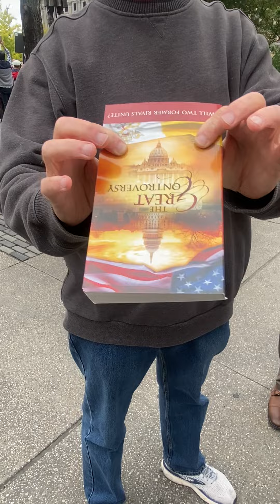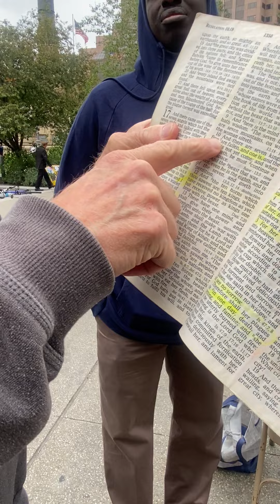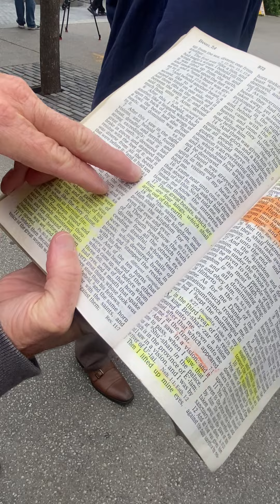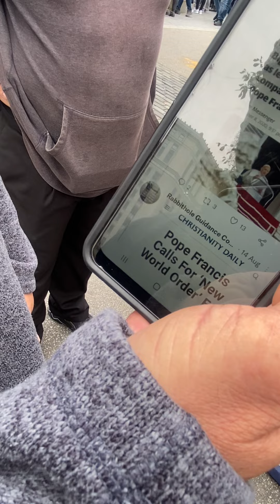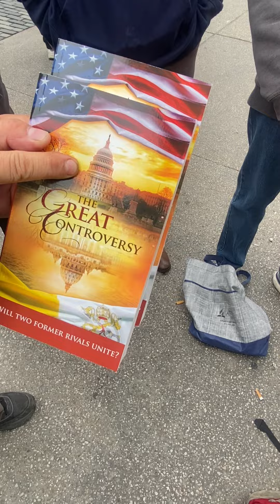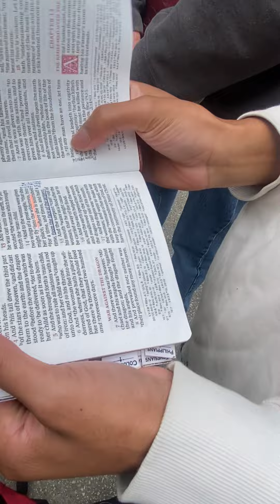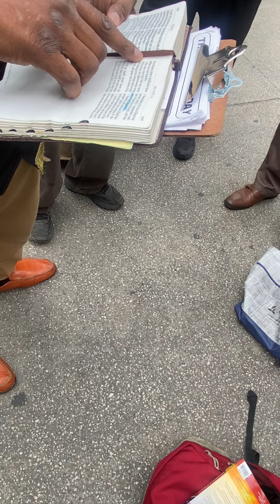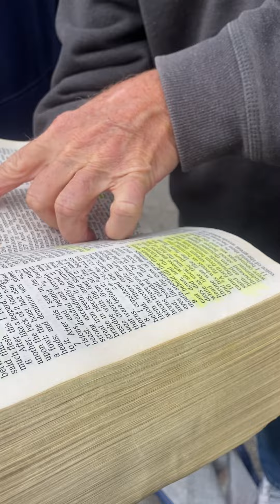IRANIAN PROTEST AND ESCHATOLOGY DEBATE WITH CHRISTIAN SCHOLARS